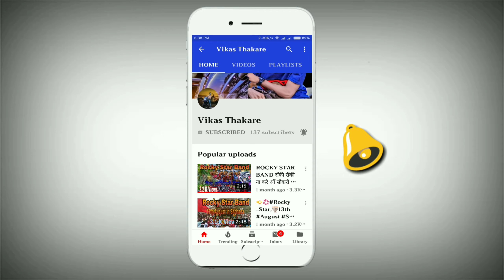ROCKY STAR BAND PLAYING💫 IN RAJU MAMA POYARI RODALI🙎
POYARI RODALI🙎